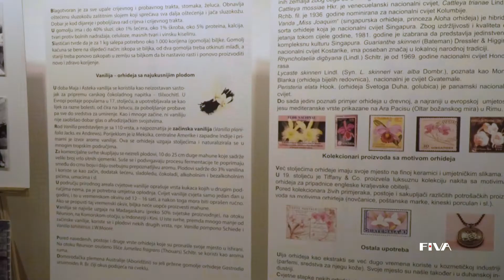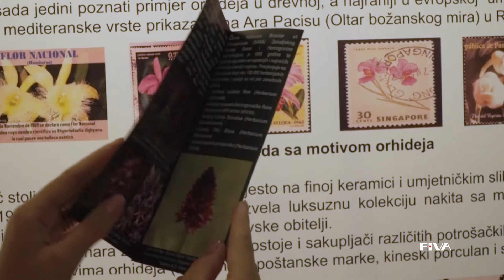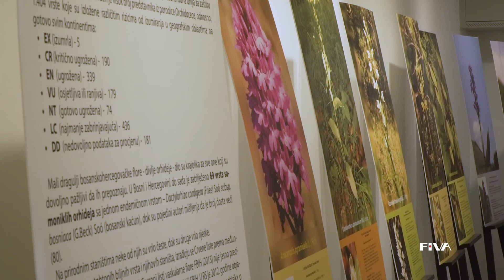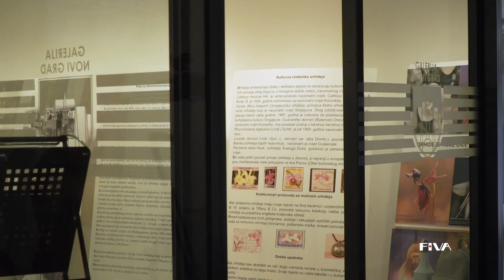Izložba fotografija "Tragom divljih orhideja"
,,Tragom divljih orhideja” naziv je izložbe autorice Ermane Lagumdžija, više kustosice Zemaljskog muzeja Bosne i Hercegovine, koja je otvorena u galeriji Općine Novi Grad.